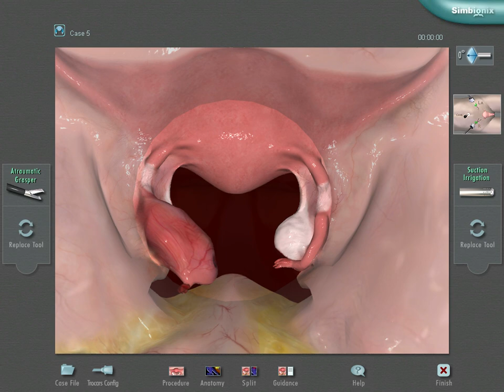1. Laparoscopic salpingectomy for ectopic pregnancy (Part 1)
This video shows a module from the gynaecological laparoscopy library on a virtual reality high fidelity laparoscopic simulator (LAPMentor, Simbionix, USA).

The aim of this module is to perform a salpingectomy to remove an ectopic pregnancy in the left fallopian tube. The tube is held with an atraumatic grasper, and gentle tension is applied. The ectopic pregnancy is then removed using alternate coagulation (using bipolar forceps) and cutting (using curved scissors).

This module was performed by Miss Neda Taghinejadi (University College London medical student) at the Royal Free Hospital Simulation Centre under the supervision of Miss Rezan Kadir (Consultant Obstetrician & Gynaecologist) and Dr Pasquale Berlingieri (Obstetrician & Gynaecologist, and Co-ordinator of Screen-Based Simulation Research).